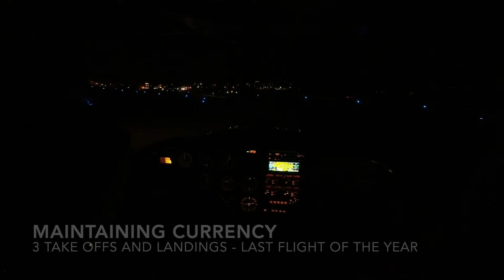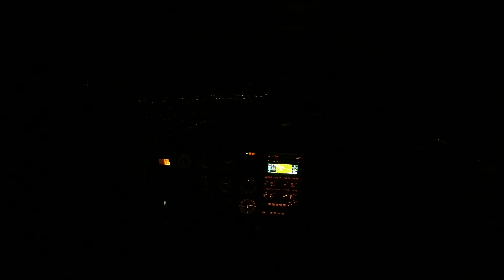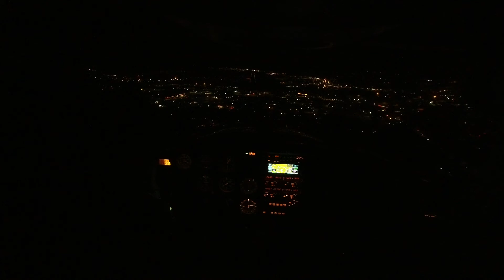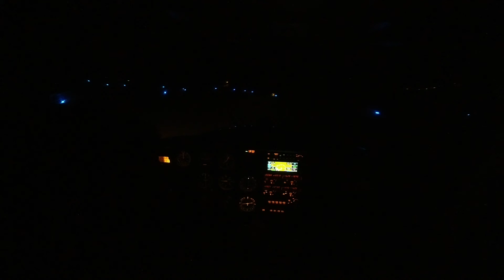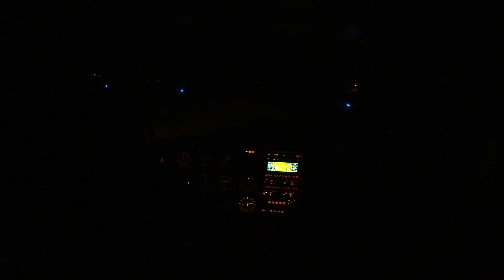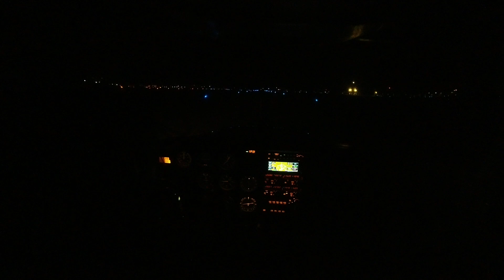Flight-log #85 - Maintaining Currency - Ops missed the taxiway exit - final flight 2020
I need to maintain my night currency. GA pilots have to wait an hour after sunset or an hour before sunrise in order for it to count as night flying.

All I have to do is have successfully completed three takeoffs and three landings within the past 90 days as the sole pilot in command. These takeoffs and landings should be completed in the same kind of plane that you’re certified to pilot.

The flight itself was fun. It was nice to see Iowa City at night from the sky. I missed the taxiway after my second landing. It caused some confusion for the pilot landing behind me (see video).

This is my last flight for the year 2020. It's been real.

youtube audio:
Blank Slate -Vyen